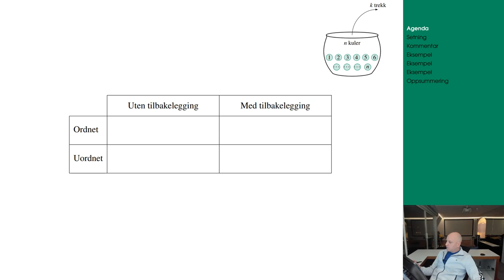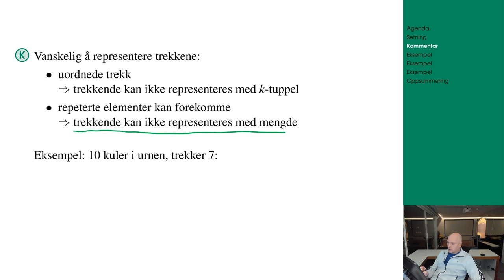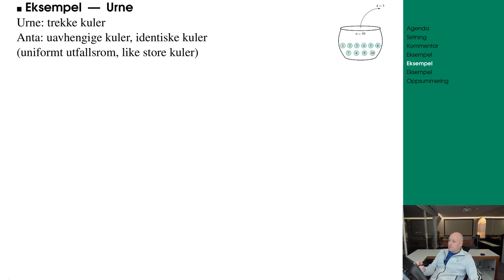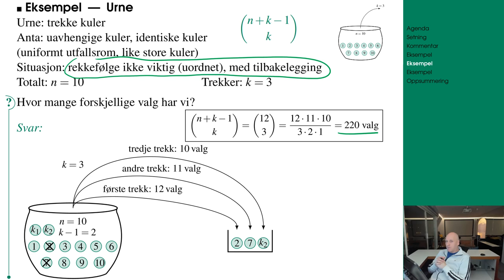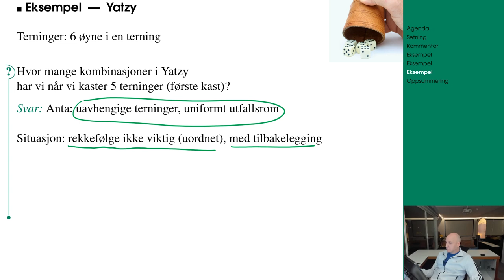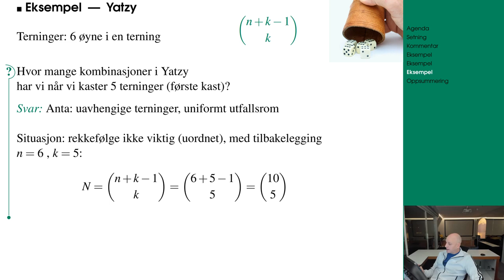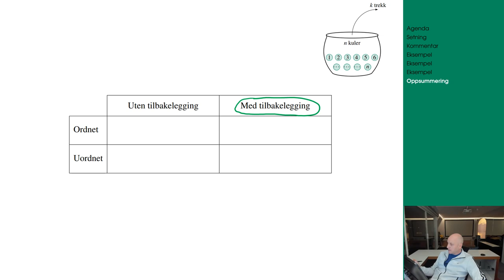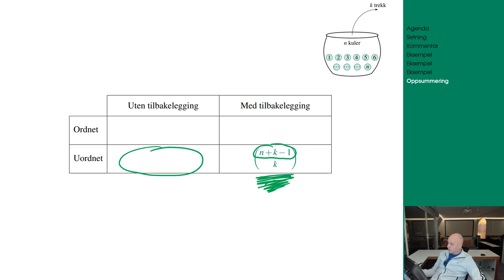B08 ikke rekkefølge m tilbake